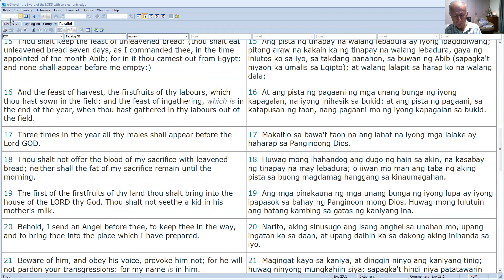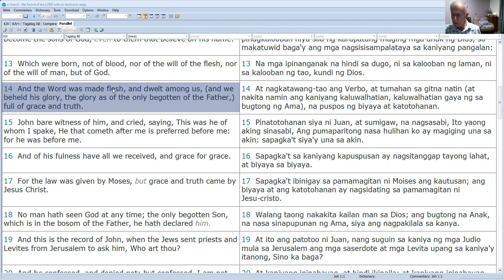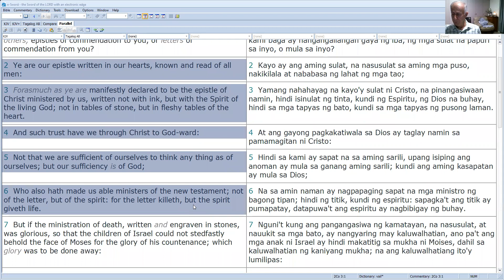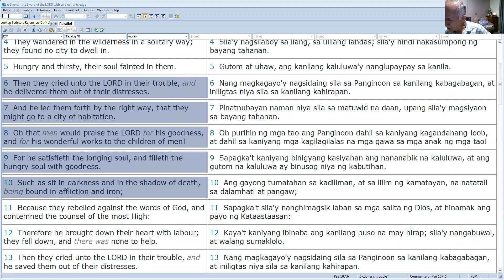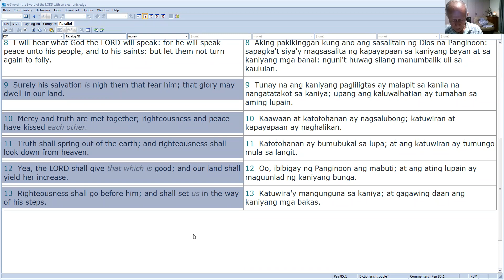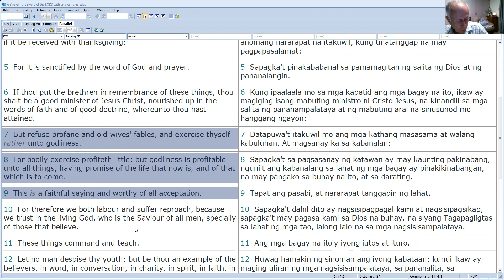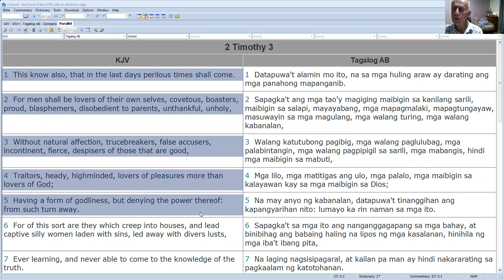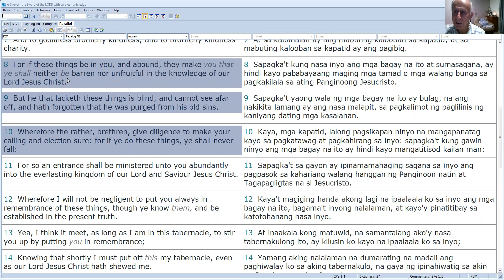Pastor Manouil Communion Meeting Talk 07/25/2021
Watch and listen to Pastor Emanouil Giannikouris' talk about "The Goodness and Godliness of the Lord" in our Communion Meeting this Sunday, 25th of July 2021. We have to recognize and realize how privileged we are to be able to behold the goodness of the Lord as the goodness of man is far too different from it.